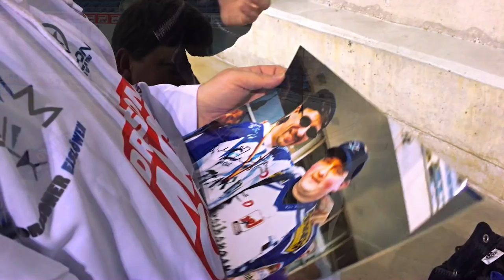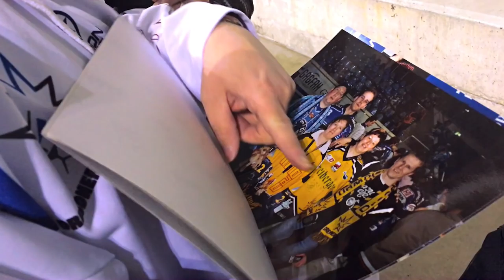15 Jahre Dauerkarte! Ein treuer Fan im Interview | Dresdner Eislöwen